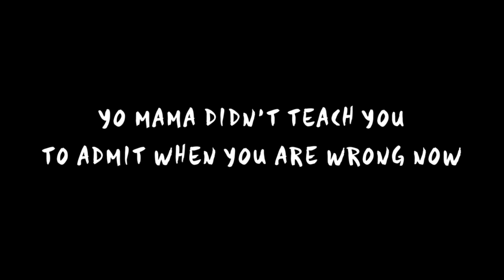zero-project & George Loukissas feat. Dia Yiannopoulou - Baby steps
Song title: "Baby steps"
Release date: 2020 June 20